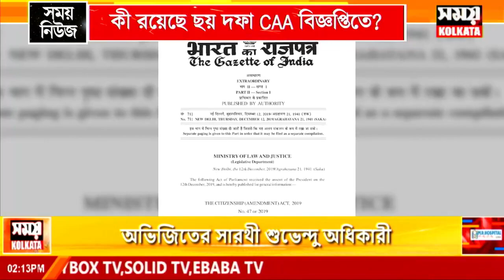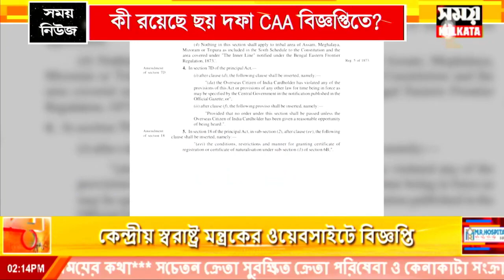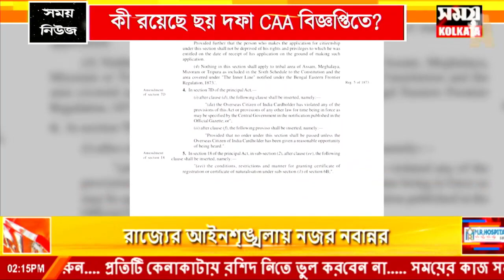কী রয়েছে ছয় দফা CAA বিজ্ঞপ্তিতে ? | Samay Kolkata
কী রয়েছে ছয় দফা CAA  বিজ্ঞপ্তিতে ?